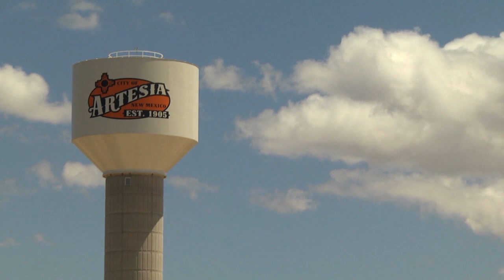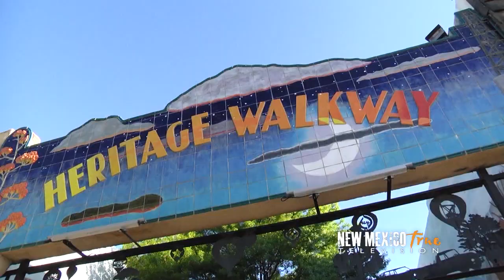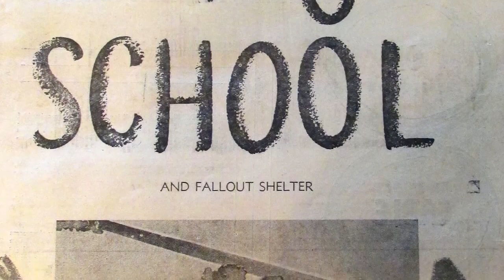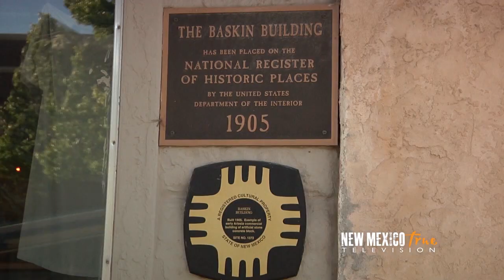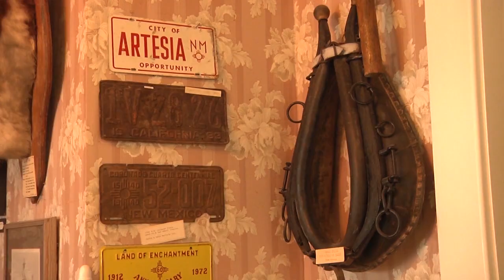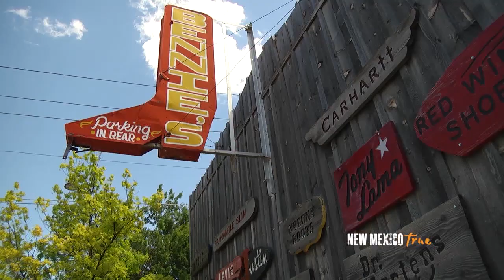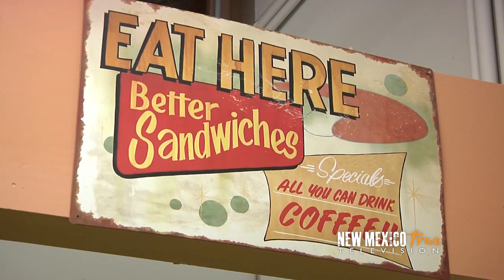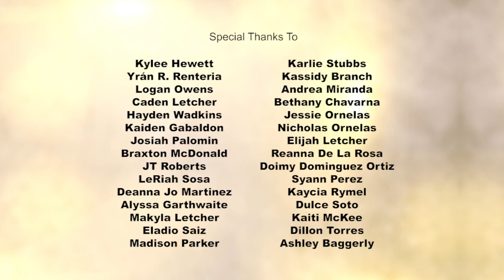NM True TV-Season 5-Episode 1: Artesia (Web-Only Bonus Stories)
The Emmy award winning NM True Crew explores this southeastern New Mexico city, with the help of schoolkids who wrote in to boast about all it has to offer. From treasure hunting to a heritage walk, from food to fun, the youngsters act as proud tour guides showing off all that Artesia offers.
This episode includes stories that weren't in the broadcast version of the NM True TV Crew Artesia visit. Enjoy.